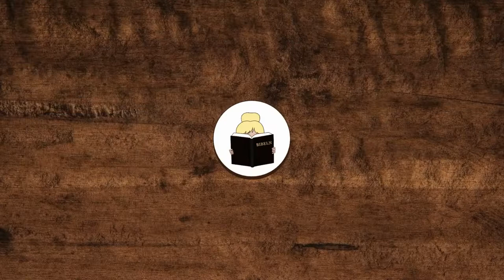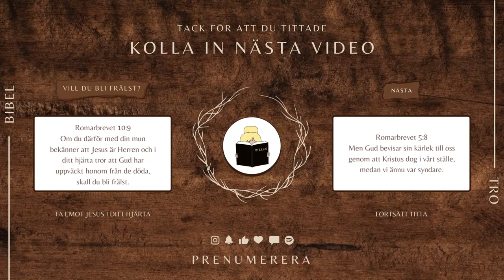Kan verkligen en Gud som är god straffa någon? | Del 6 - Hur kommer man till himlen?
Kan verkligen en Gud som är god straffa någon? Och isåfall vad är det han straffar oss med? Dagens generation och samhälle har mycket svårt för att bli straffade eller på något sätt se konsekvenser som rättfärdiga. Vi är så oerhört måna om våra rättigheter men vi vill ofta inte veta av vår skyldigheter.  Det och mycket mer kommer vi ta upp i dagens avsnitt.

Kapitel
0:00 Intro
0:57 Alla kommer dömas
1:38 Godhet kan inte betala för ondska
2:23 Dom är rättvisa
3:07 Rättigheter utan skyldigheter
4:15 Syndens straff är helvetet
4:53 Outro

Bibelord i videon 😃

1. Alla har syndat och saknar härligheten från Gud,
Romarbrevet 3:23 SFB98

2. Ty vi måste alla träda fram inför Kristi domstol, för att var och en skall få igen vad han har gjort här i livet, gott eller ont.

3. Men Herren Sebaot blir upphöjd genom sin dom, Gud, den Helige, bevisar sig helig genom rättfärdighet.

4. Han skall ge var och en efter hans gärningar: evigt liv åt dem som uthålligt gör det goda och söker härlighet, ära och odödlighet, men vrede och dom åt dem som söker sitt eget och inte lyder sanningen utan orättfärdigheten.
Romarbrevet 2:6‭-‬8 SFB98
BibelBecca är en kanal vars största fokus är att dra människor närmare Gud. Jag vill uppmuntra människor att söka Gud, läsa bibeln samt vara en lättillgängligt forum för bibelfrågor. Evangeliet och Guds ord är centralt och riktar sig till både kristna och icke troende.

Jag har även en förkärlek till ordförståelse och eftersom nya testamentet är skriven på koine grekiska så nördar vi ofta ner oss i både svensk och grekisk ordförståelse. 😎

👇🏿Har du förslag på kommande videos eller frågor och funderingar angående dagens avsnitt så är det bara att du kommenterar det här nedan. 👇
📖 Grekisk-svensk ordbok till Nya testamentet och de apostoliska fäderna
Författare: Ivar Heikel, Anton Fridrichsen
Upplaga: 1
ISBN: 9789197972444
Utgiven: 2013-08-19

📖 A Greek-English Lexicon of the New Testament and Other Early Christian Literature
Författare: Walter Bauer
Upplaga: 3
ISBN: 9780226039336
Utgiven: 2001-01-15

📖 Grekisk - græsk grammatik
Författare: Jerker Blomqvist, Poul Ole Jastrup
Upplaga: 6
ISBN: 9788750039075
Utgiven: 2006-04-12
❤️ Gud älskar dig och du är värdefull. Oavsett vem du är eller vad du tidigare har gjort i ditt liv så är det inte försent att vända om. Priset för synden är redan betald av Jesus, frågan är om du vill följa honom?

Om du därför med din mun bekänner att Jesus är Herren och i ditt hjärta tror att Gud har uppväckt honom från de döda, skall du bli frälst.

Men Gud bevisar sin kärlek till oss genom att Kristus dog i vårt ställe, medan vi ännu var syndare.

Jesus sade till honom: "Jag är vägen och sanningen och livet. Ingen kommer till Fadern utom genom mig.
Johannesevangeliet 14:6 SFB98
✝️ Har du ingen bibel hemma? Ladda ner hela bibeln i en fantastisk gratisapp! Det går även att lyssna på bibeln i appen.👂

🇸🇪 Beställ hem en gratis bibel! Hela Nya Testamentet med Svenska Folkbibelns översättning 2015.

🎶 Musik
Låt: Närmare dig
Artist: Pingst / Mathias Danielsson
Album: Vi vill följa dig